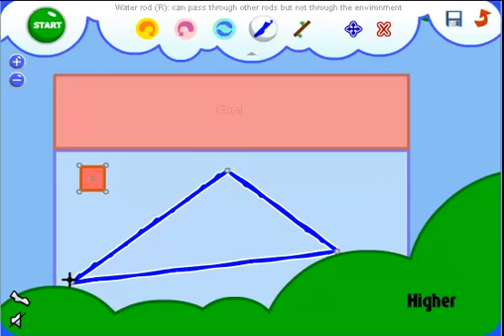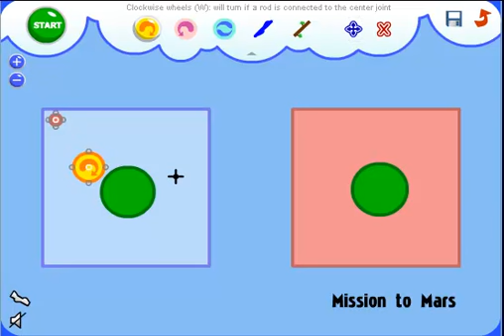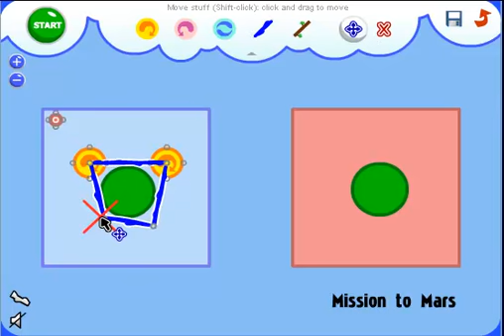[Let's Play] fantastic contraption (part 2 - german)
Mein erstes let´s play - projekt.

Aller Anfang ist Banane - so auch mein Gespräch und die Tonaufnahme, aber egal, ihr müsst es euch ja (nicht) ansehen...